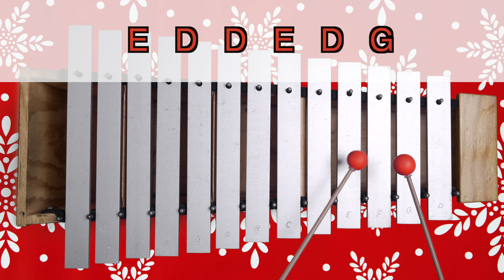Jingle Bells Metallophone and Xylophone Play Along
Jingle Bells played on an alto metallophone. The same notes can be played on a xylophone or on a glockenspiel.